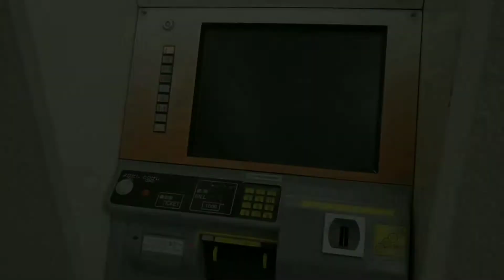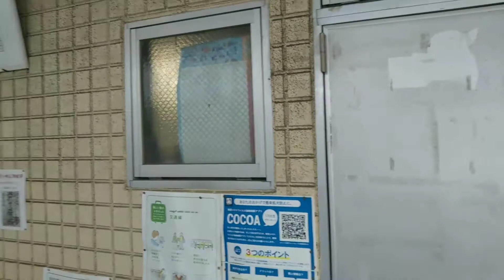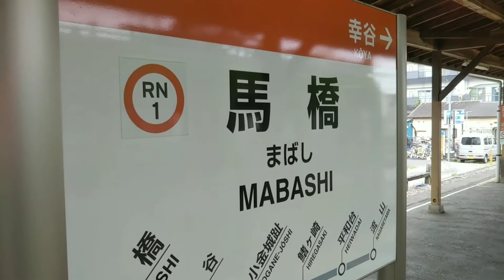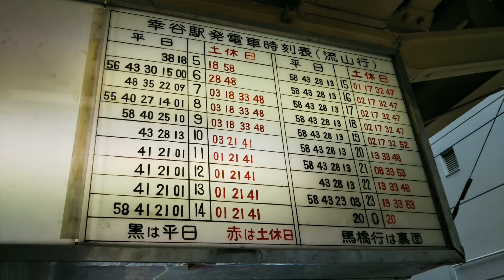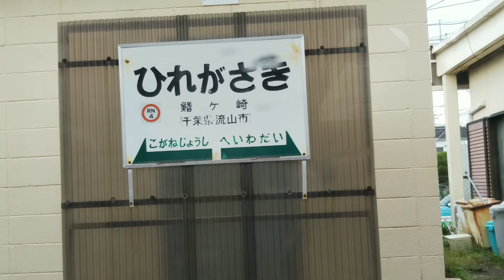【流山線】小野真弓ちゃんに逢いたい！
ホントに松戸市民は流山市に行く用がなくて…
バカにして言ってる訳じゃないですよ？
流鉄って雰囲気あっていいですね！
小野真弓ちゃんもステキです。